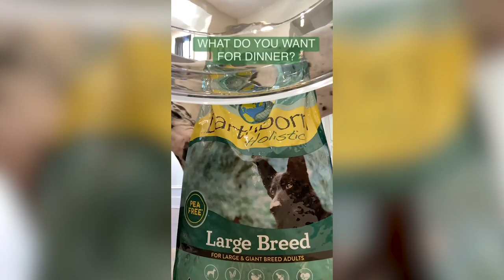Gigantic Laughs: Funniest & Most Adorable Great Dane Antics!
Get ready to laugh out loud with the funniest Great Dane antics you've ever seen! 🐾😂 Are you a dog lover looking for your daily dose of entertainment? Then you can't miss our latest video, "Hilarious Great Dane Antics: A Must-Watch for Dog Lovers!" Whether they're bounding around the house, making funny faces, or just being their goofy selves, these Great Danes are sure to make your day. 🐶💖
► Watch NOW and join in on the fun with other dog lovers in the comments!
► Got a Great Dane or a silly pup at home? Share your stories with us below! 📝
Remember, life is better with a dose of doggy humor—especially when it involves the majestic, yet comically charming Great Dane! 🎥💕